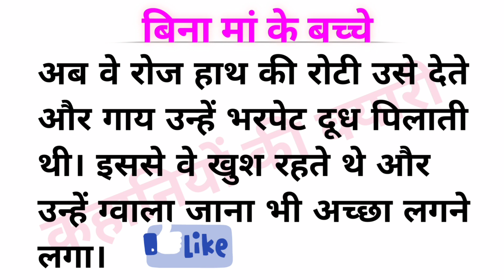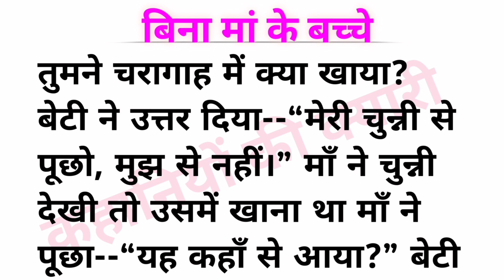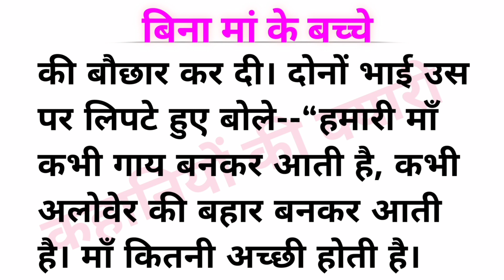बिना माँ के बच्चे || मिस्र की लोक-कथा || हिन्दी कहानी